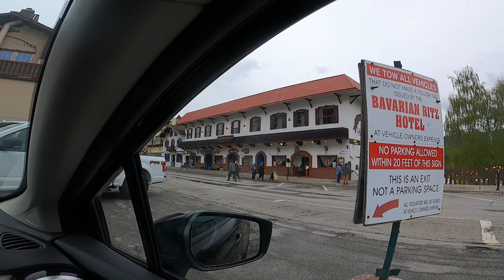OTW to Leavenworth City in Washington State, nice blooming apple tree US America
Leavenworth
City in Washington State
Leavenworth is a Bavarian-styled village in the Cascade Mountains, in central Washington State. Alpine-style buildings with restaurants serving German beer and food line Front Street. The Nutcracker Museum displays thousands of nutcrackers, some dating back centuries. On the Wenatchee River, Waterfront Park is a habitat for ospreys and eagles.